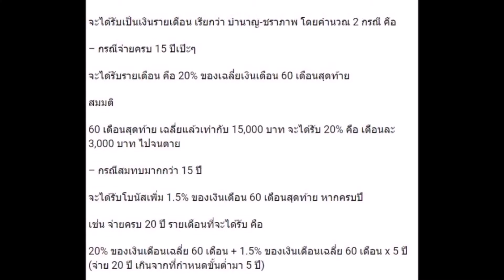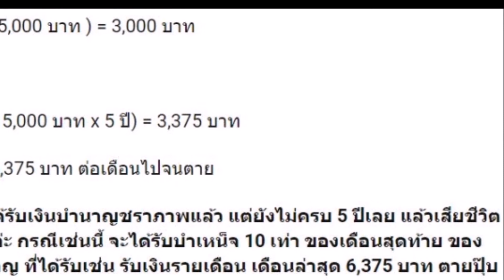เอาแล้วไง !! “ใครจ่าย ก็ไปรับซะนะ” เงินประกันสังคม…สามารถไปรับคืนได้!! เช็คด่วน!